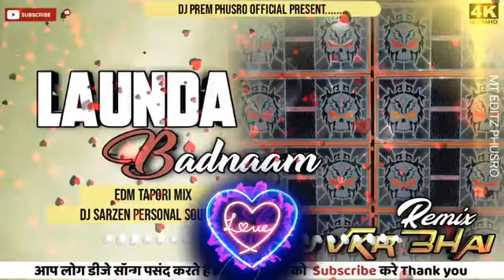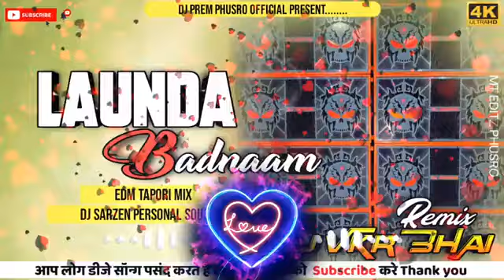Launda Badnaam huya edm tapori mix dj sarzen personal sound check